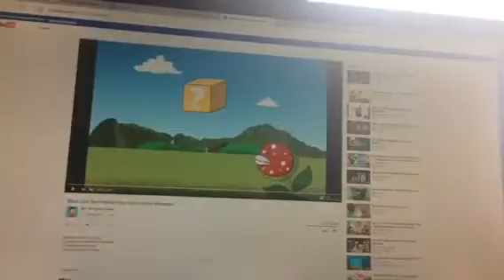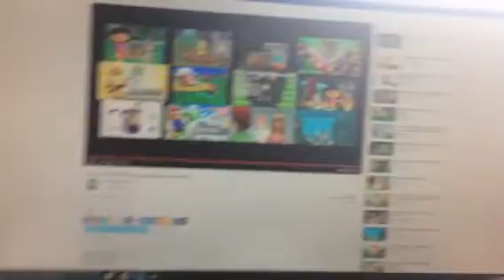Super cool kids react #1 Mario and the parana plant super Mario bloopers